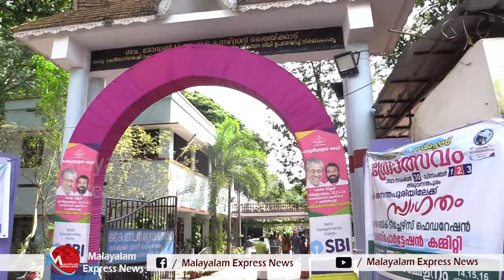കുട്ടി ശാസ്ത്രജ്ഞരുടെ പായസത്തിന് ഇരട്ടിമധുരം , രസത്തിന് പുളി കൂടിയോ .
Tag-Generator-Youtube-malayalam news-global